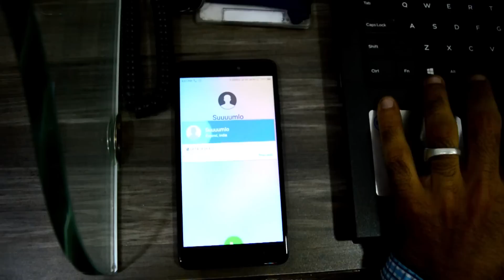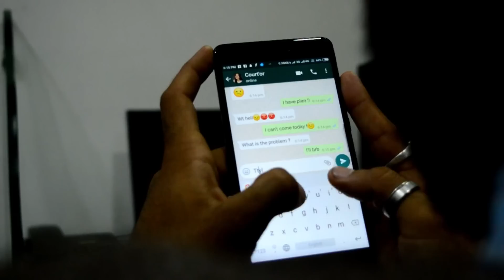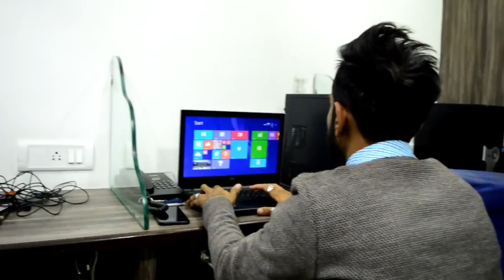Thrill | ft. Vishal Vanza | Short Film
This Is My first  official short film with gujarati Actor "Vishal Vanza".

 A man was targeted by his friend, stabbed on the chest. He decides to revenge by stabbing him the same way he did. Dread it, Run from it, Destiny still arrives.

Editing Team :-
Jay J Patel